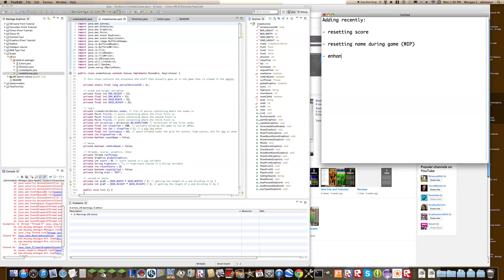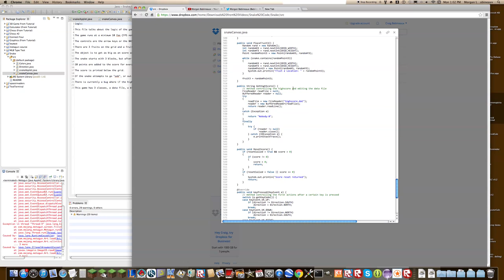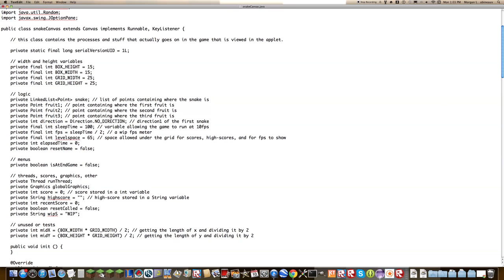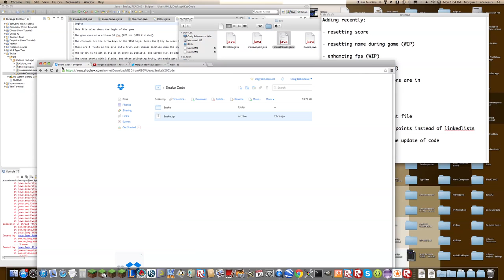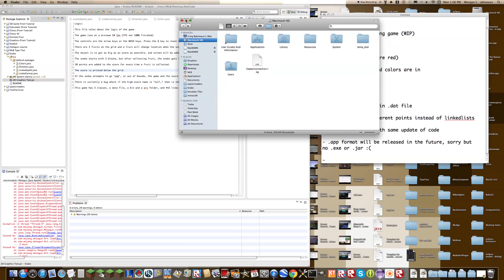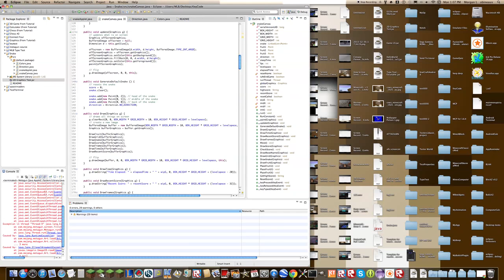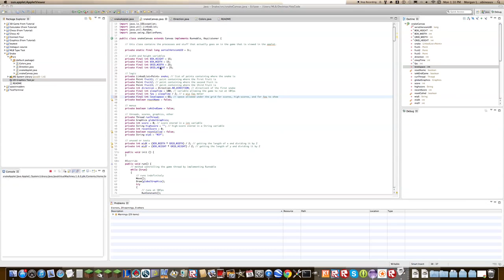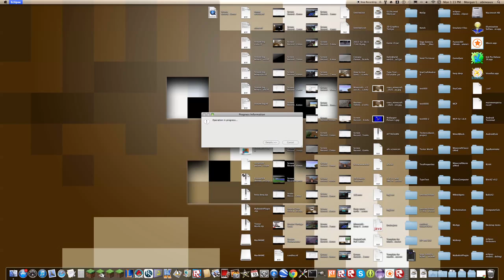Snake What I've added recently #2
Have not put in description yet